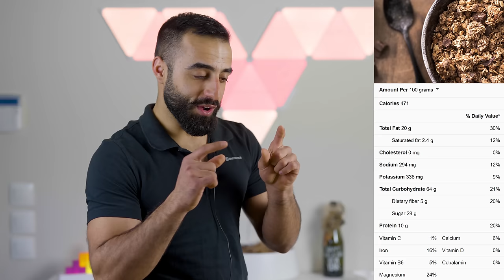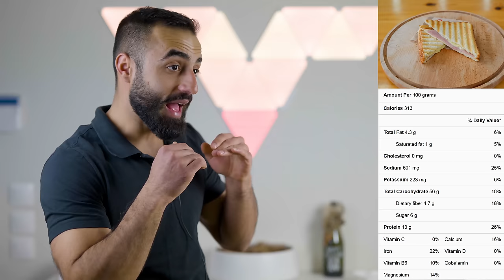5 "Υγιεινά" Φαγητά Που Με Κρατούσανε Χοντρό - Sharoseto Fitness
Όταν ήθελα να χάσω κιλά, να χάσω λίγο βάρος, να φύγει το σωσίβιο βρε αδερφέ, είχα θέμα, έτρωγα "υγιεινά" αλλά μηδέν αποτέλεσμα...

Το λίπος δεν πήγαινε πουθενά.